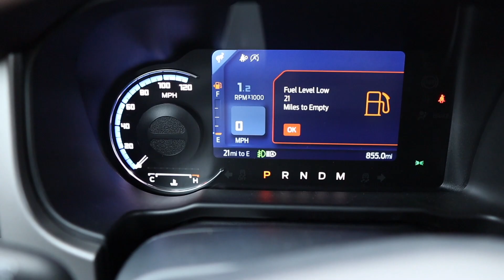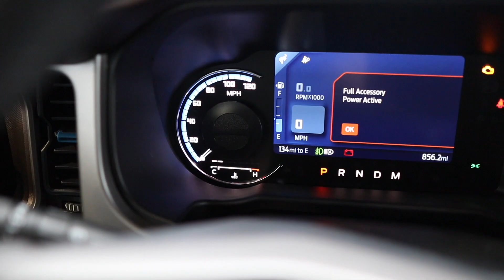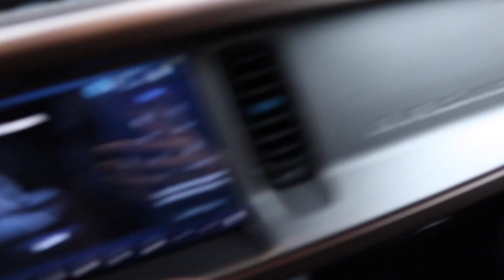5 Things I HATE About My NEW BRONCO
Bronco owners what are something I missed. And what do you think about the things I brought up in the video.